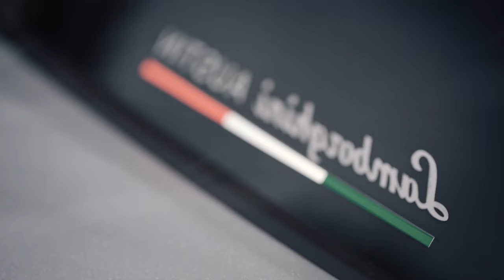Otilia - Wine My Body Maxun Remix English Songjavascript:window.scrollBy(0,5)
Otilia - Wine My Body Maxun Remix English Song 226
Clean-Channels Playlist Mix made with Love by  Youtube Music Channel:
00:00:10 | 01. Otilia - Wine My Body Maxun Remix English Song

Welcome to our curated selection of the hottest international hits, with hottest girls featuring chart-toppers like 'Otilia Wine My Body Maxun Remix English Song )' and ''. Dive into the electrifying world of mega hits, fereign music, english music, spanish music, where every track is a journey through the latest in global pop sensations. Whether you're cruising down the street, hitting the books, or simply unwinding, our foreign music playlist promises to elevate your mood with best beats and captivating melodies. From the pulsating rhythms of '' to the irresistible charm of '', our collection spans genres and styles, ensuring there's something for every taste. Explore the dynamic fusion of pop, dance, and electronic sounds that define the contemporary music scene. Get ready to groove to the sounds of today's top 40 hits, perfect for any occasion, whether it's a night out on the town or a day at the beach. Immerse yourself in the ultimate playlist experience, designed to keep you moving and grooving from start to finish.

 This is a official artistic music video with the purpose to explore the captivating beauty of our world through the lens of our talented and beautiful models and the creative direction of George Harris, John Johnson, Mark Lopez. In this visually stunning presentation, our girls models are Avery Garcia, Sofia Martinez, Avery Garcia, Lily White, Avery Garcia, elegantly showcase the allure of various breathtaking locations worldwide.